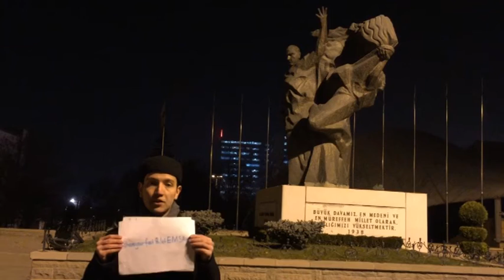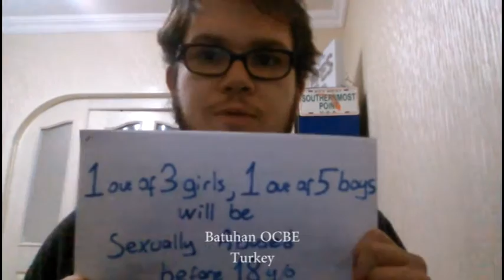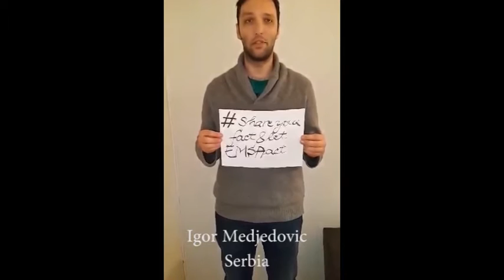International Human Rights Month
Dear EMSAi,
December is the International Human Rights Month. Thus in this very special month, we as Medical Ethics & Human Rights pillar want to draw attention to current human rights issues around the world.
In order to achieve this, we now open a photo and/or video campaign. We encourage you to make a video or take a descriptive photo about a human rights fact. Help us create awareness on these highly significant topics which constitute the essence of Europe!